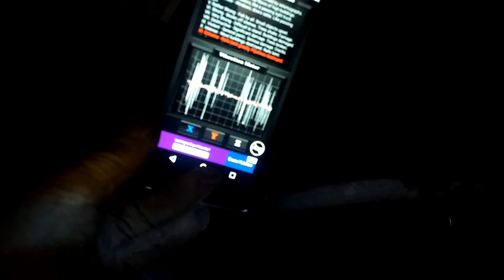Vibration Meter app Android